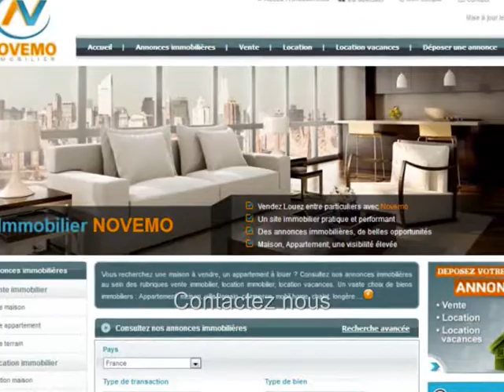Espagne Vente superbe appartement 3 pièces proche de la mer : Passer l’hiver, les vacances au soleil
Un projet en Espagne ? Contactez nous. Vente d’un bel appartement sur la Costa Blanca au prix de 126000 Euros : Près des plages / Trouvez les Plus Beaux endroits de la Costa Blanca – Proche de la mer : Passer l’hiver, les vacances au soleil? Besoin d’infos? L’immobilier A découvrir : Contactez nous

Vente – Appartement – Torrevieja  - 60 m² - 3 pièces – 2 chambres  – 1 salle de bains – Terrasse  - Piscine Proche mer - Prix : 126000 Euros

Vente fantastique appartement proche de la mer à seulement 250 m de la méditerranée, idéal pour profiter du soleil, des plages. Un beau pied à terre, de 3 pièces dont 2 chambres, avec terrasse, au sein d’une charmante résidence avec piscine et jardin. Un bel endroit privilégié. Envie d’un pied à terre ? Trouvez votre petit coin de paradis sur le littoral espagnol. Des paysages fantastiques, entre mer, montagne, un climat privilégié, ensoleillé, à proximité des commodités, commerces et des plages de la Costa Blanca. A visiter.

De nouvelles opportunités à saisir en 2018, 2019, 2020, 2021 ? Trouvez votre perle rare. Ne manquez pas les nouvelles annonces immobilières pour l’Espagne.

Vidéo : Espagne : Nouvelle Offre – Vente Appartement (Vivienda) 3 pièces au prix de 126000 Euros : Investissement Projet : Proche de la mer : Passer l’hiver, les vacances au soleil ? Prévoir une visite ? Contactez nous (Alicante) : Destination de tourisme / vacances   - Vlog